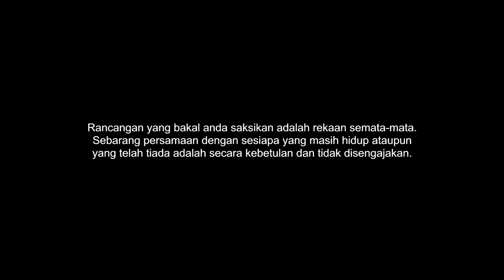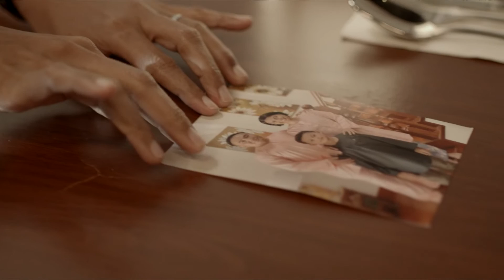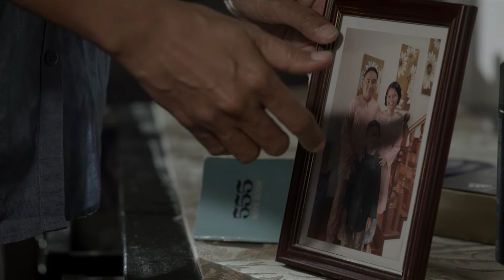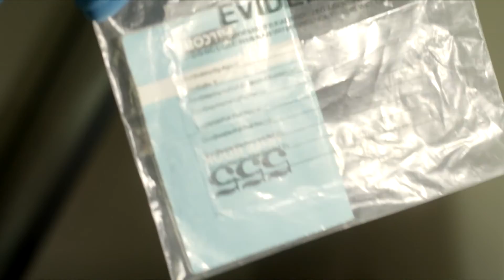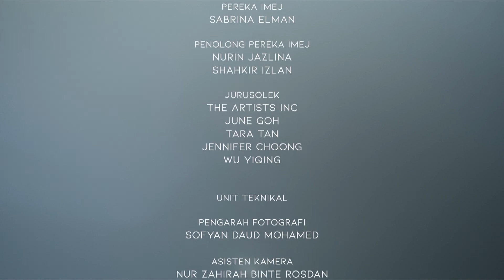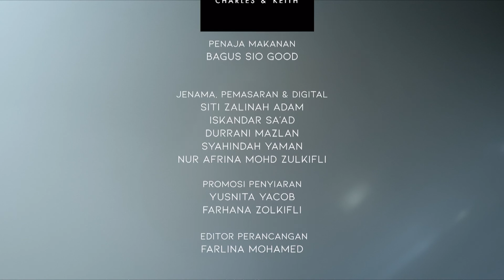Identiti EP13 | Drama Melayu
A teenage Danial Asmuri goes on a journey to find his birth mother - a journey that will not only lead him to heartbreak but a life of crime. Meanwhile, Azian Ali is on the hunt for a thief who may have stolen files of every citizen in the country, not knowing that the culprit is closer to home than ever. Danial Asmuri sedang cuba mencari ibu kandungnya tetapi dia hanya menemukan kekecewaan yang menjerumuskannya ke kancah jenayah. Sementara itu, Azian Ali sedang memburu seseorang  yang telah mencuri informasi setiap warganegara. Dia tidak menyangka pencuri itu merupakan orang terdekat.